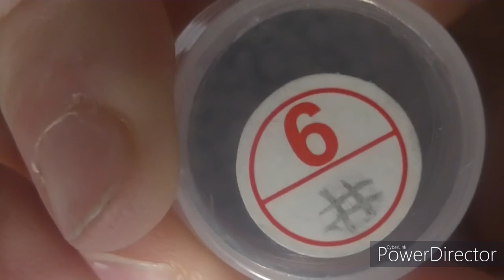avancer toile halloween mario video 2